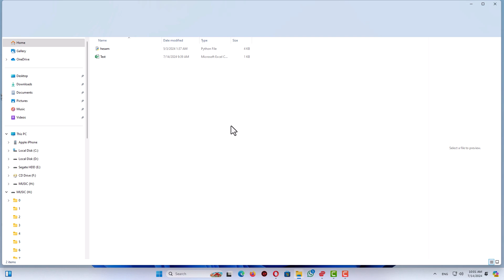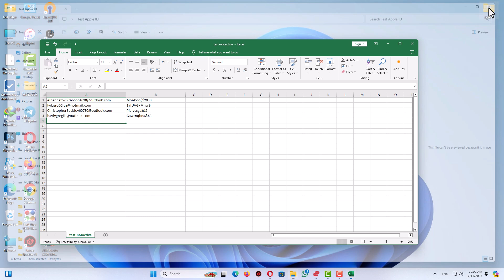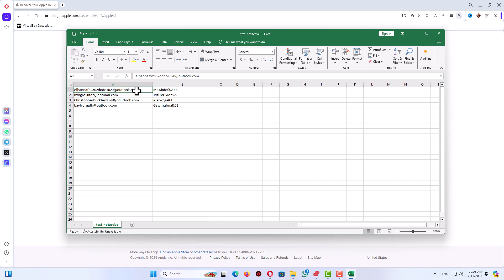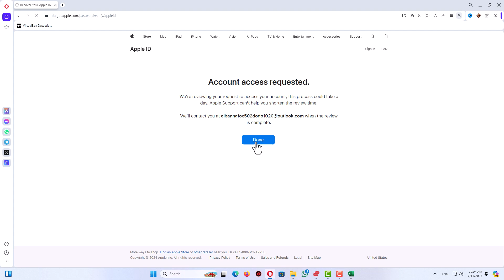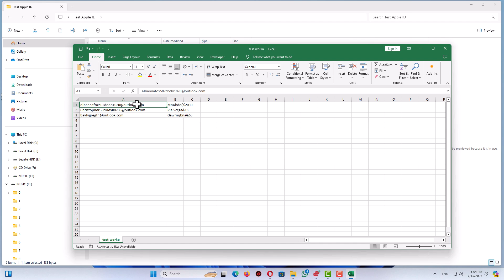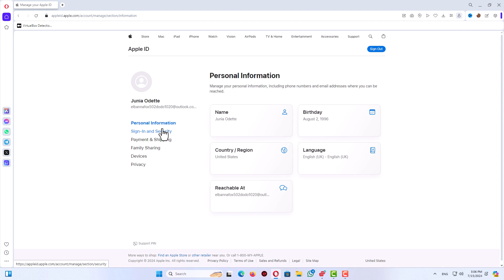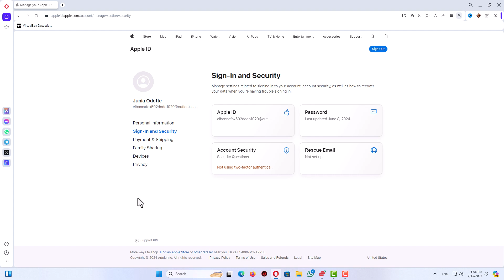How to Active your Not Active Apple id (New Apple Services Update)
in this video i will teach you how to Active your Not Active Apple ID in a simple guide.
New Apple Services Update: Reactivate your inactive Apple ID in just 24 hours!
Learn how to use iforgot.apple.com to quickly regain access to your account.